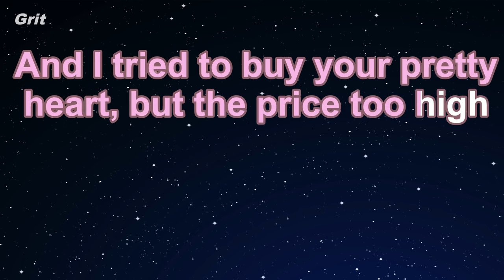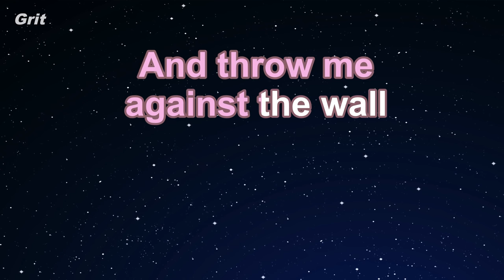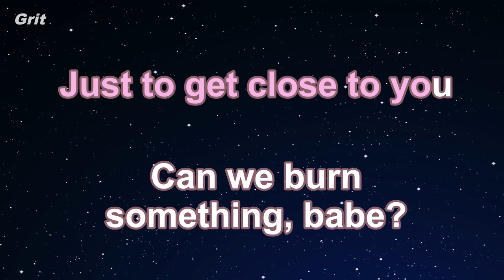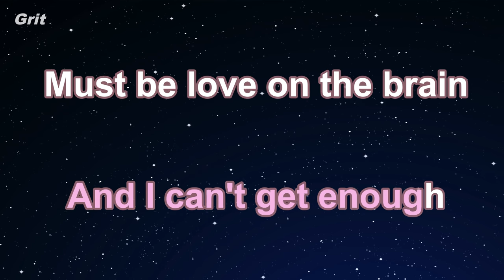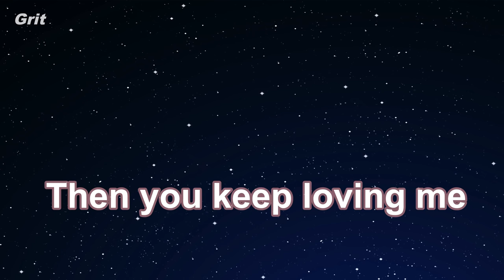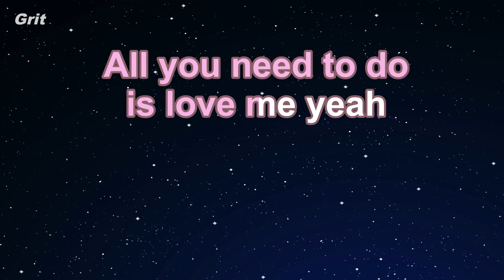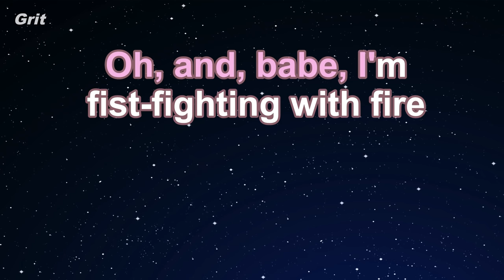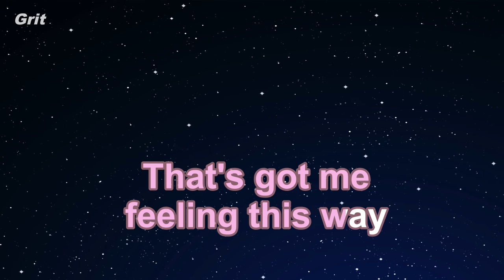Love On The Brain - Rihanna Karaoke 【No Guide Melody】 Instrumental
ラブ・オン・ザ・ブレイン　リアーナ　カラオケ　ガイドメロディなし

Love On The Brain - Rihanna Karaoke 【With Guide Melody】